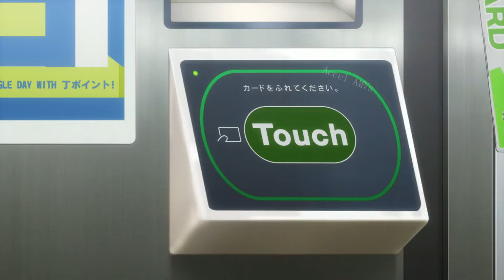Toaru 「AMV/EDIT」- Seven Nation Army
Animes: Toaru Majutsu No Index
Toaru Kagaku no Railgun
Toaru Kagakun No Accelerator

𝚃𝚎𝚊𝚖 𝙰𝚌𝚔𝚎𝚛𝚖𝚊𝚗